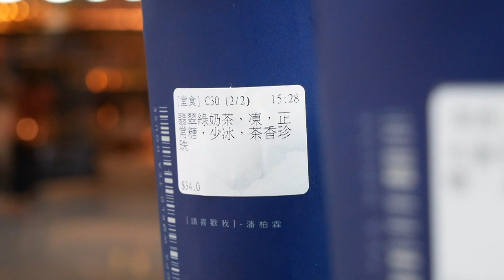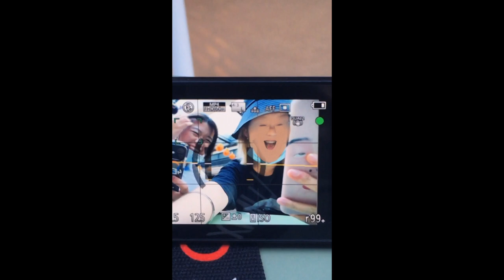Vlog|The Mills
📸: Lumix G85 (Final Cut Pro)